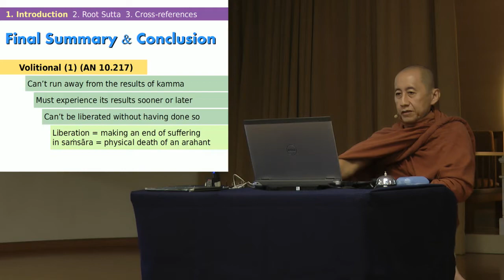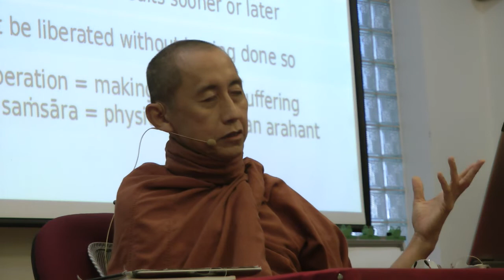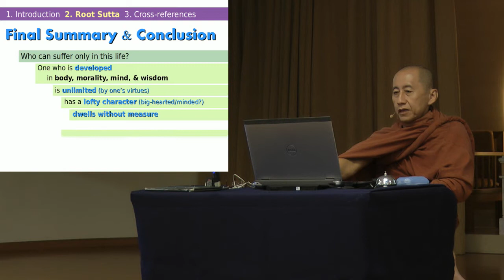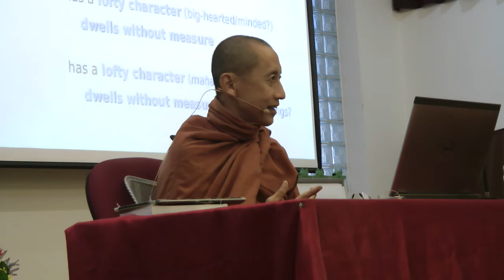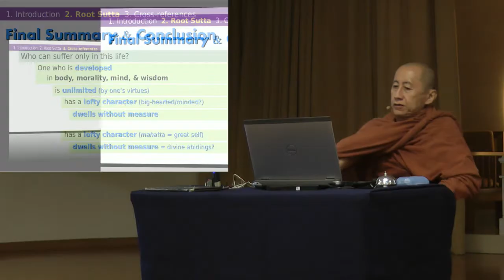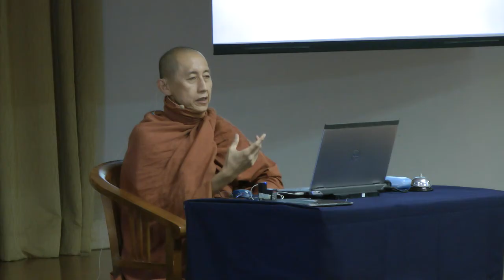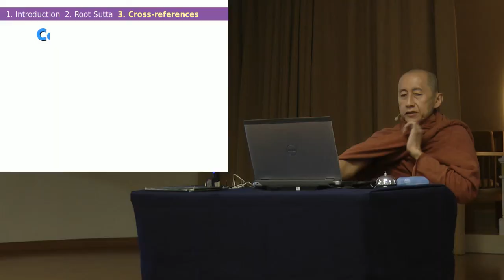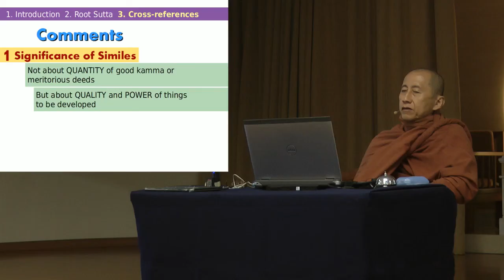BKW 500 Final Summary & Conclusion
Bhante reviews the main conclusions reached in the workshop and concludes with a final comment.
Section 1: Volitional (1) (AN 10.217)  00:11
Can one really experience the results all kamma before attaining final liberation?  00:45
The case of Bāhiya Dāruciriya  01:18
The result of kamma is unthinkable  07:55
The significance of the third simile  08:18
Section 2: A Lump of Salt (AN 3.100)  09:47
How an arahant can dwell in the Divine Abidings  11:33
Section 3: Cross References  14:38
Kāya as “subjective experiencer”  16:55
Aggacitta Theravāda  17:30
Perhaps not only arahants can diminish the effects of bad past kamma  19:05
Can repentance ceremonies diminish the effects of bad past kamma?  19:52
How can lay people practise sense restraint?  20:50